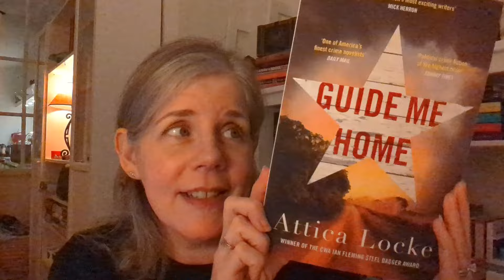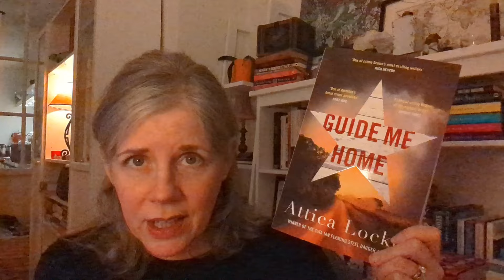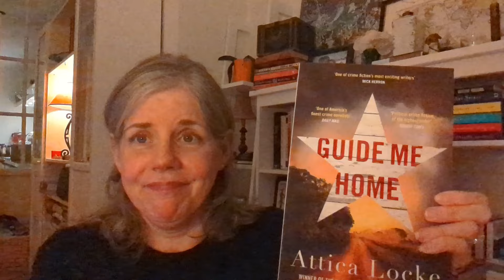A rambling Friday vid about reading and whatnot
Let's catch up! Let me know what's going on with you in the comments...

Books mentioned:
Caste, Isabel Wilkerson
Blacktop Wasteland, S. A. Cosby
Guide Me Home, Attica Locke

Shows/movies mentioned:
Magpie Murders
Wicked Little Letters

Voxer: pwalte947